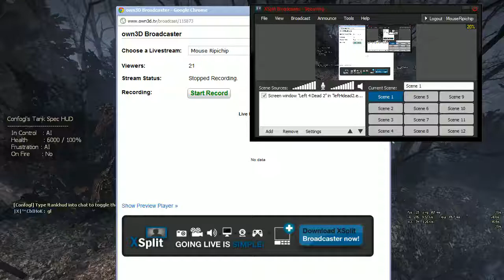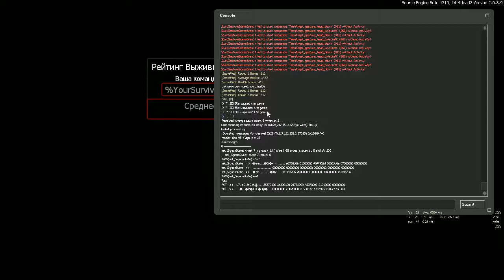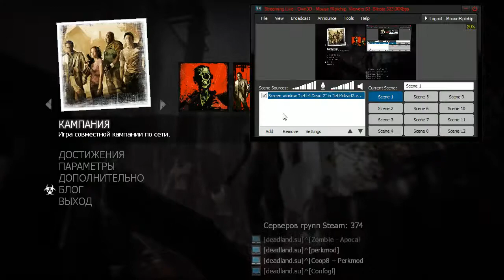X team vs. Businessmen(illuminate) part 1 rage cup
Второй полуфинал Rage cup